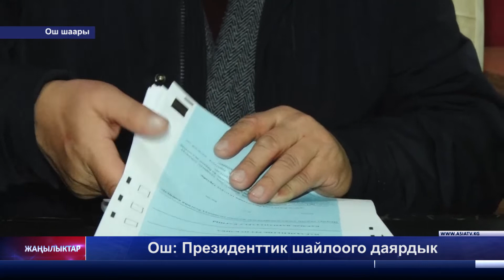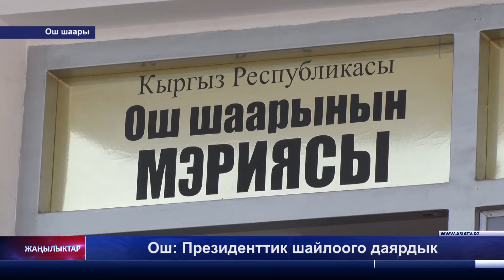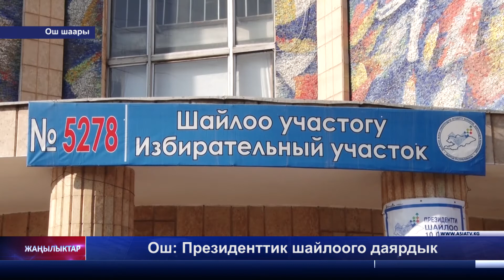Ош: Президенттик шайлоого даярдык